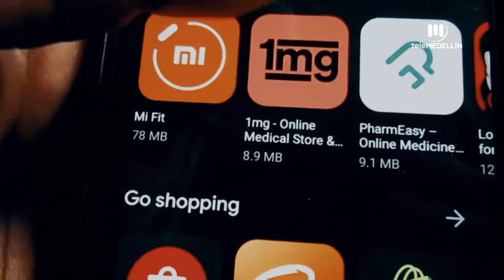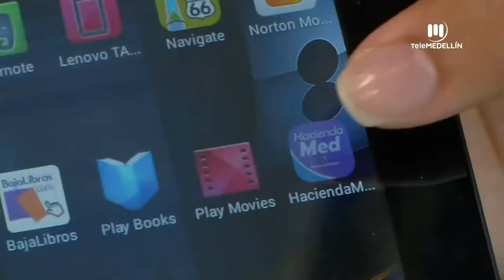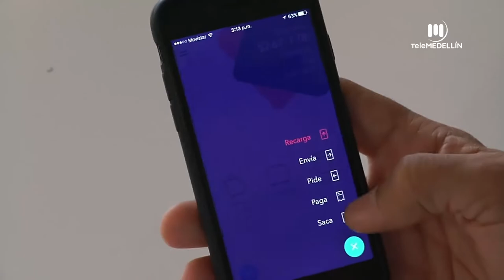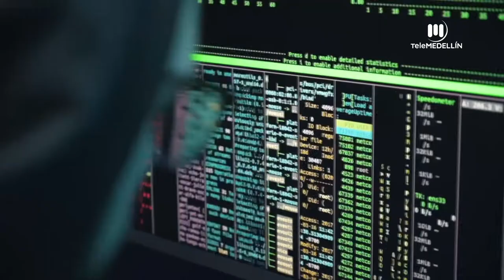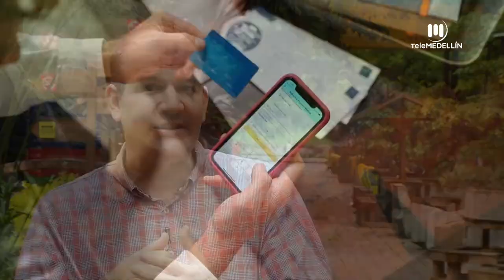Robo de identidad con SIM Card [Con seguridad] Telemedellín